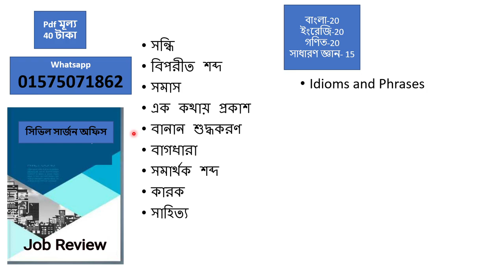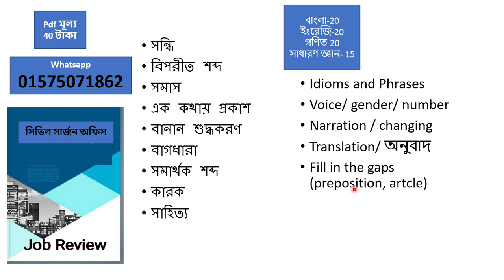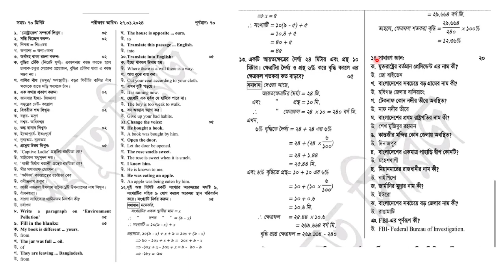Health assistant exam question. Civil surgeon health assistant exam preparation and exam question.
health assistant exam question, health assistant exam question 2024, civil surgeon office health assistant exam preparation, suggestion, question pattern, previous question, question bank, pdf, civil surgeon exam question 2024.